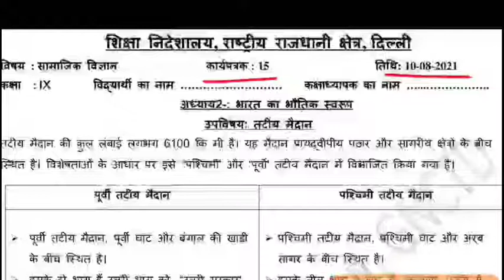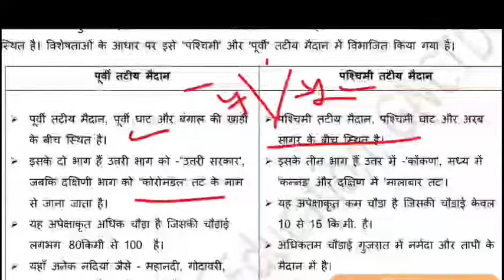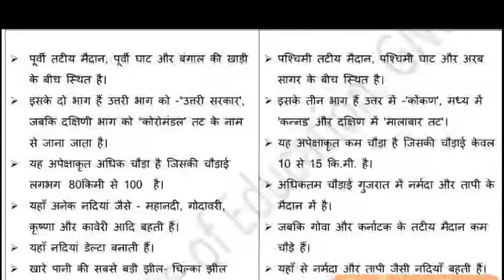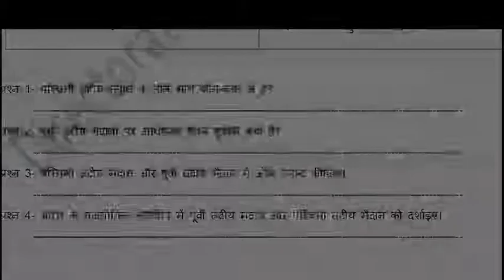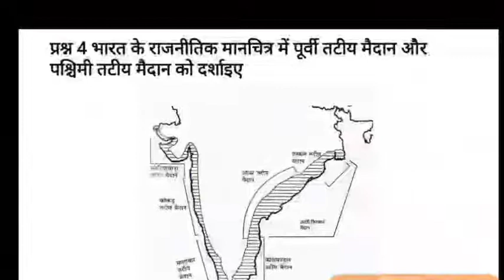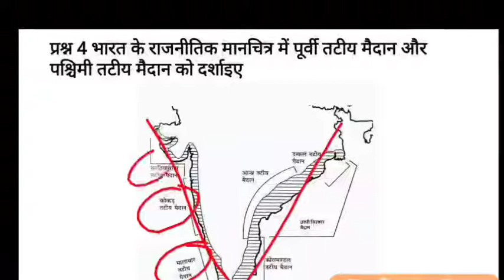Social Science Worksheet 15 Class 9 l SST Worksheet 15 Hindi Medium l 10 August 2021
1. Class 9 Social Science Worksheet 15
2. सामाजिक विज्ञान
3. Social science Worksheet 15
4. DOE Worksheet 2021 SST class 9
5. Worksheet 15 Social science solution